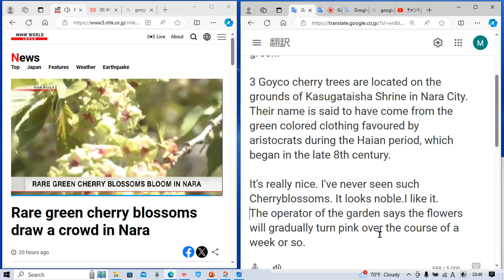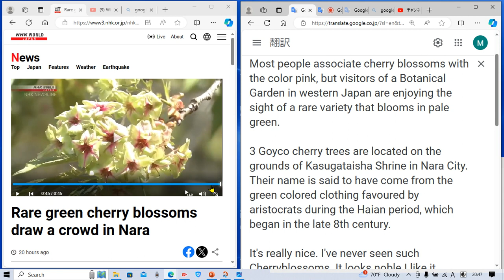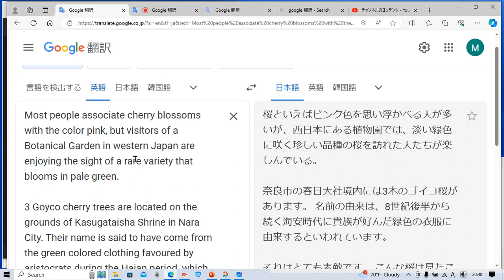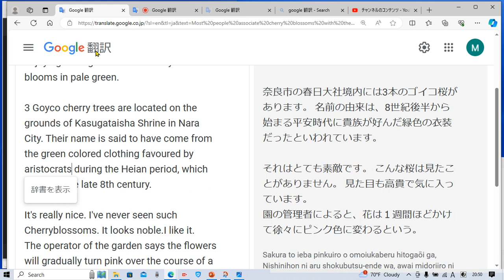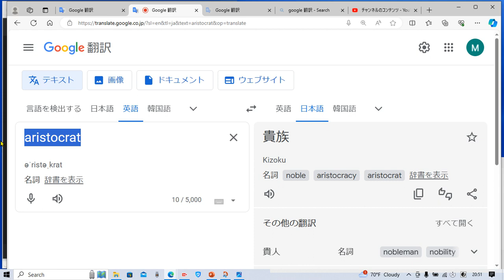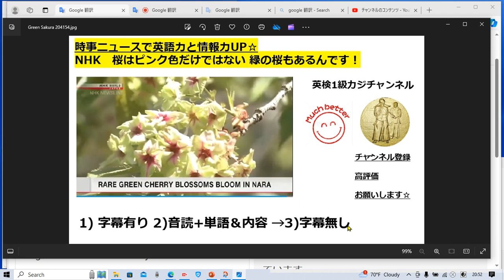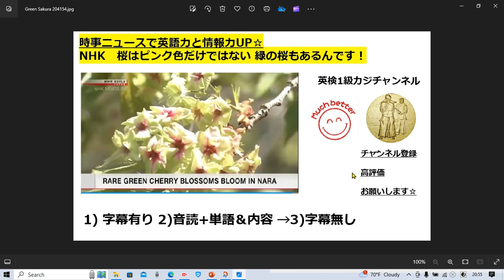NHKニュースで英語学習1791☆Learn and expand information and English with NHK World 桜はピンク色だけではない!珍しい淡い緑色の桜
タイムラインです↓

字幕あり 2:00
音読&解説&単語 確認 3:10
字幕なし 8:40